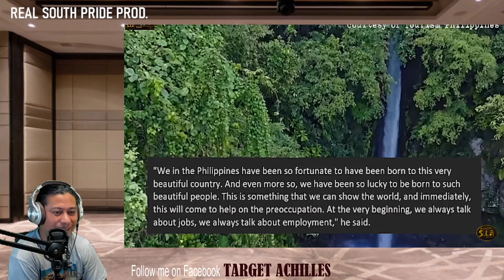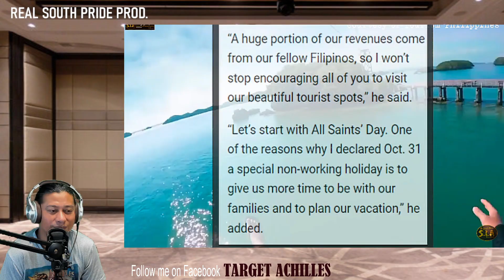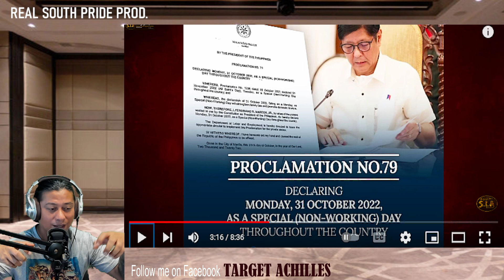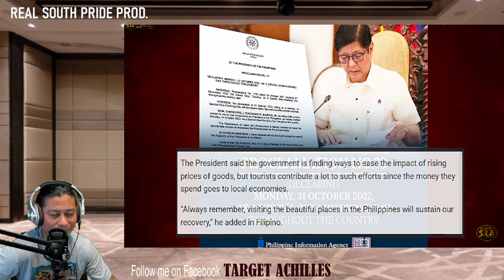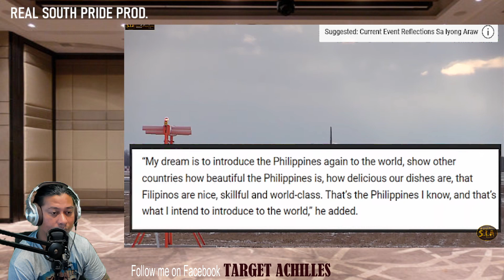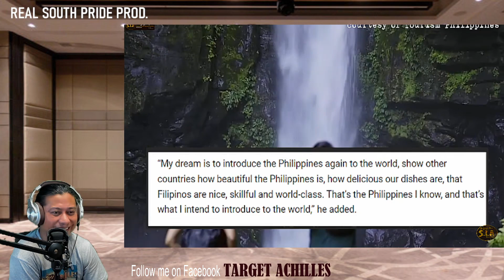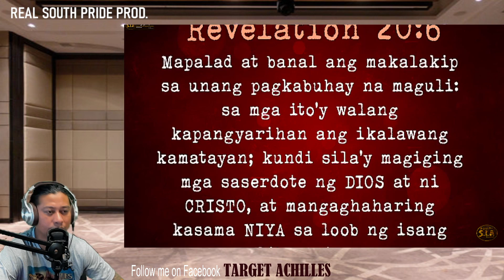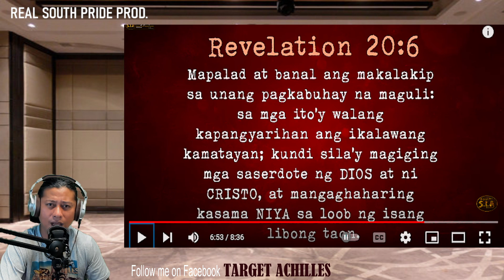WOW! MAY REGALO SI PBBM NGAYONG UNDAS PARA SA MGA PILIPINO (REACTION & COMMENT)